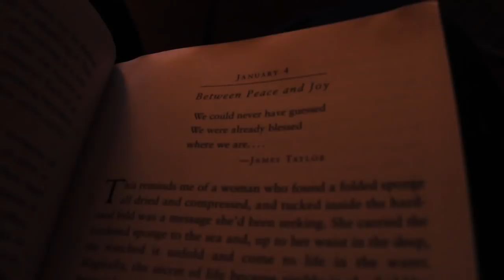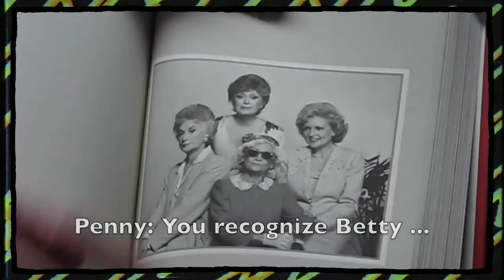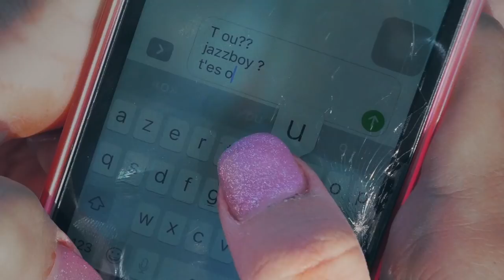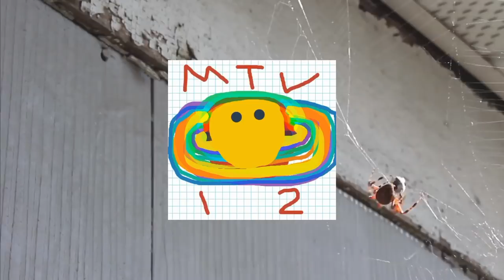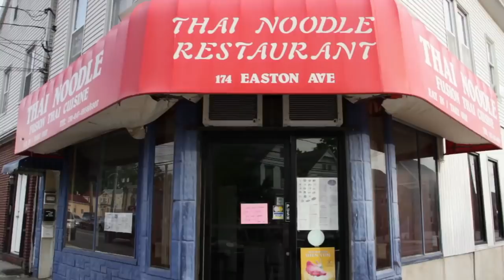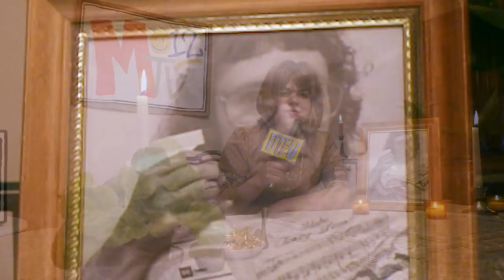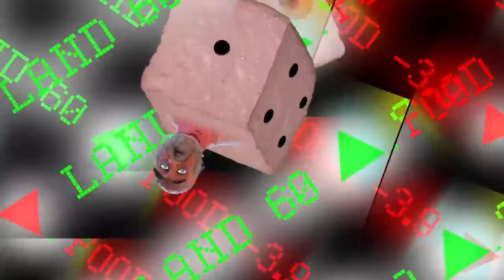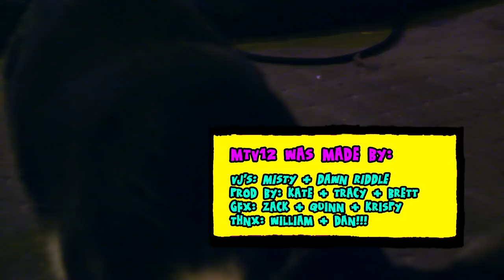MTV12 (2.0) Episode #1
MTV12 IS BACK!
Brining you 12 of today's hottest music videos, a live in-studio performance, plus an exclusive world premiere from Snakeskin!